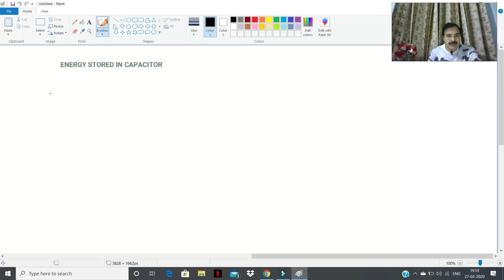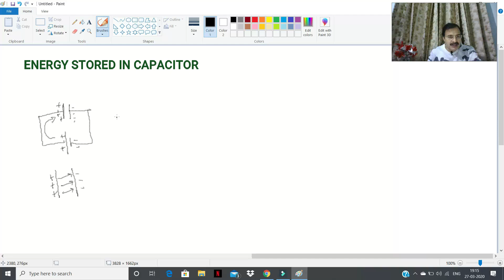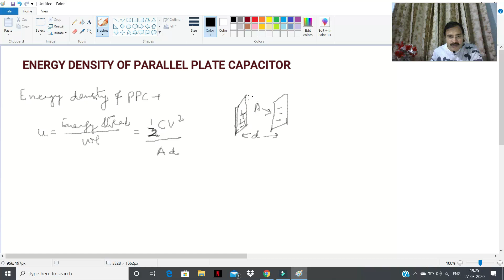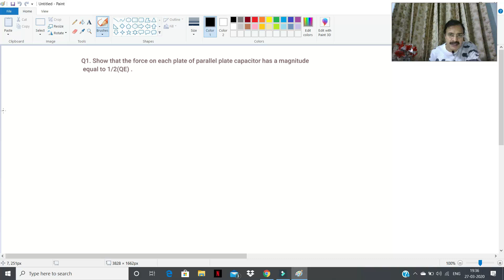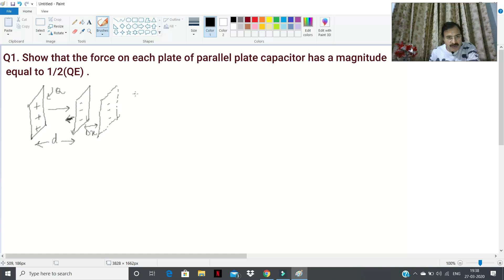JT PHYSICS || ELECTROSTATICS || ENERGY STORED IN CAPACITOR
JT Physics represents video lecture on ENERGY STORED IN CAPACITOR , ENERGY DENSITY OF PARALLEL PLATE CAPACITOR and numerical based on energy density.